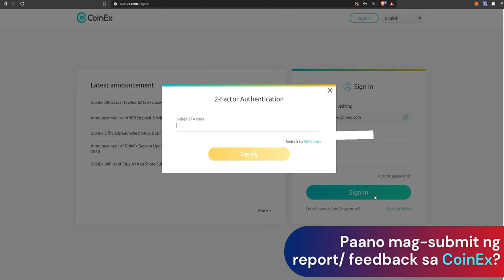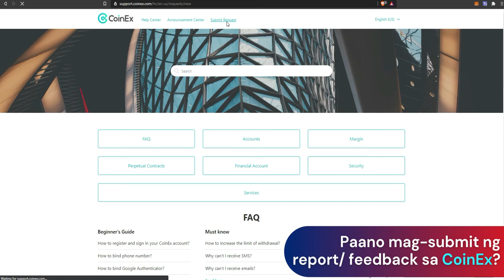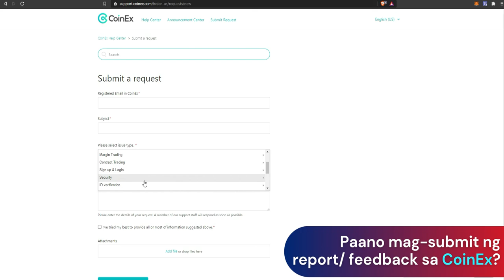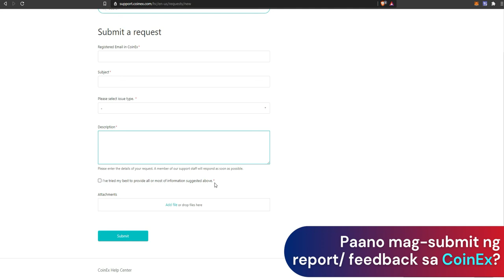How to Submit a Ticket/Request to CoinEx Support? | Tagalog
Panoorin ang Video na ito kung paano mag-Submit ng Request o Ticket sa Coinex.

No CoinEx account yet?